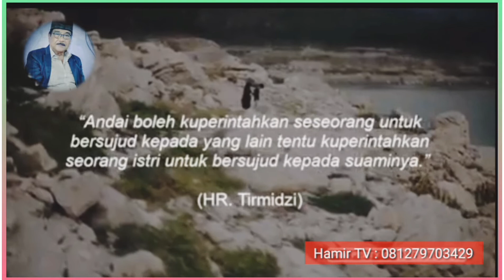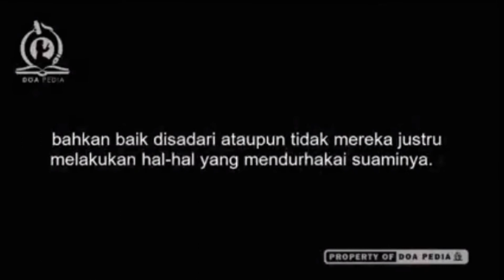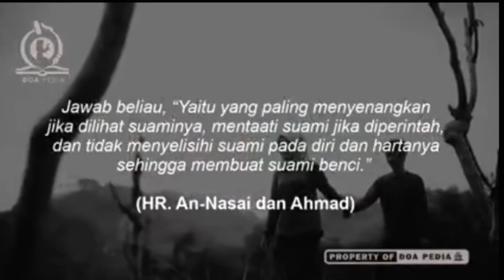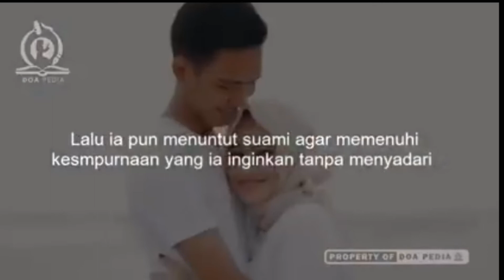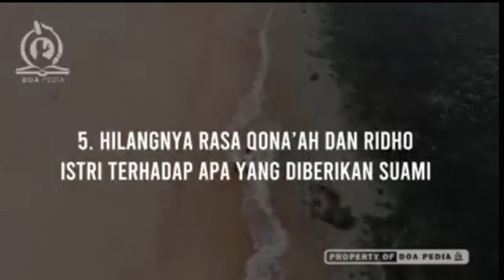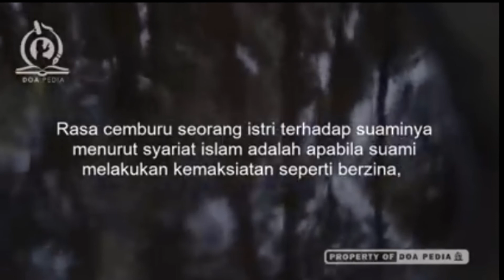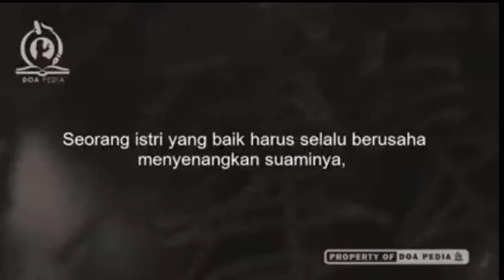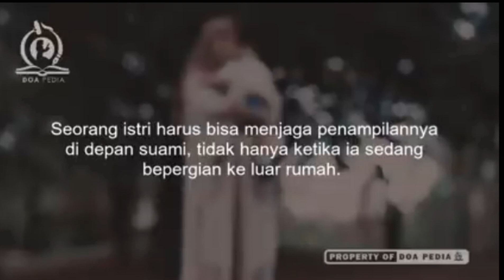ISTERI DURHAKA TERHADAP SUAMI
Ass.wr.wb
Postingan saya adalah tentang sepuluh ciri ciri wanita durhaka terhadap suami.
Karenanya layak ditonton saudaraku.
Agar paham jalan ceritanya silahkan ditontin hingga selesai.